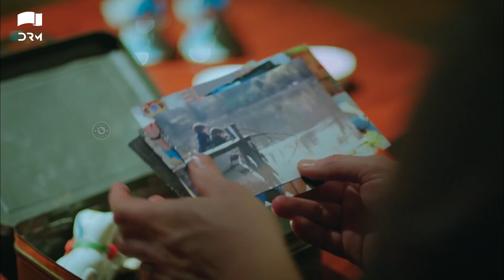DILLAGI - Episode 78 | Turkish Drama | Kerem Bürsin, Yasemin Allen | Urdu Dubbing | RD1Y